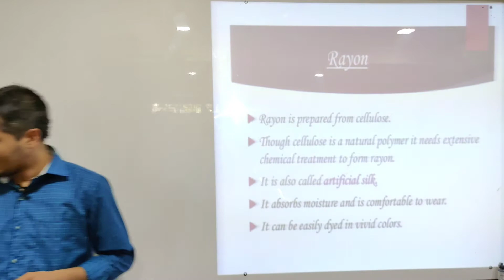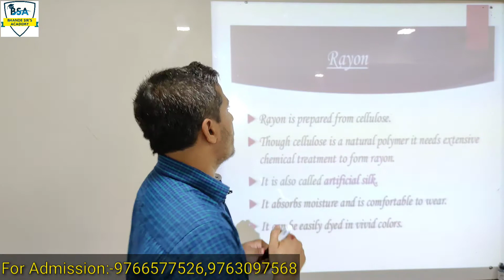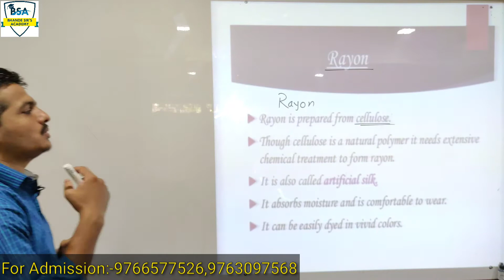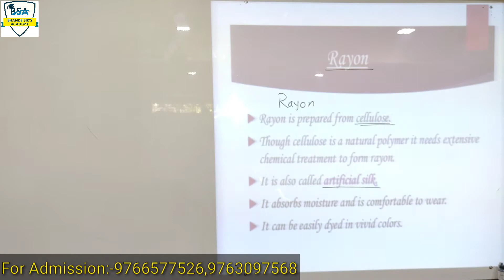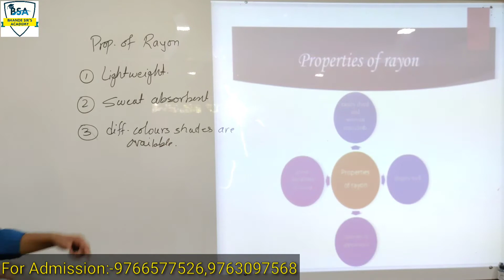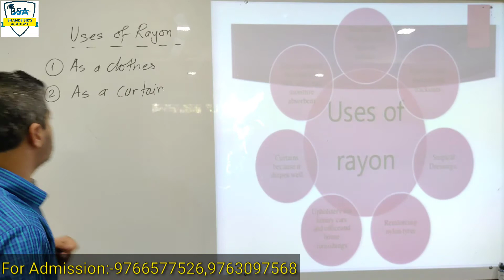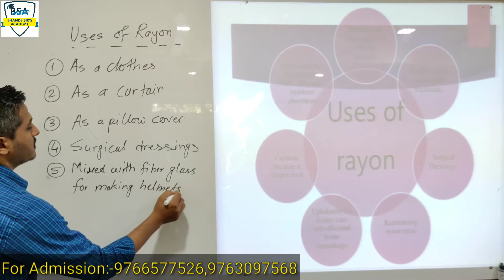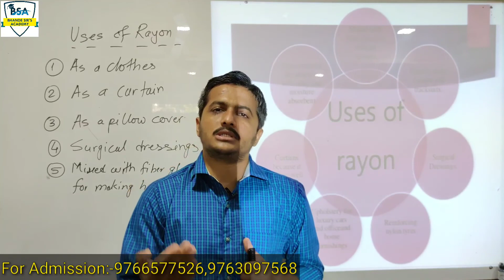#03 Unit:-1 Properties of Rayon & it's Uses. (CHEMISTRY). 8th_Foundation.